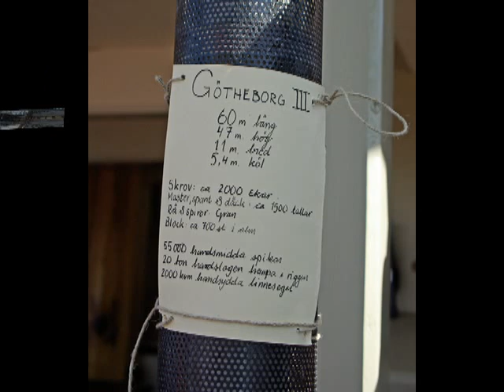Ostindiefararen Götheborg på besök i Norrköpings hamn 2008